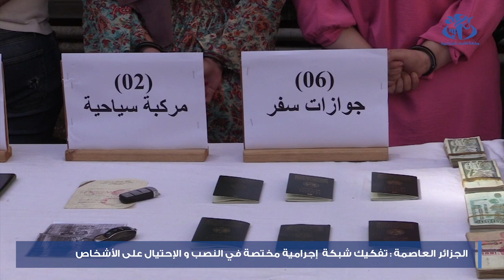الجزائر العاصمة: تفكيك شبكة إجرامية مختصة في النصب والاحتيال على الأشخاص بحسين داي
الجزائر (وأج)- تمكنت مصالح أمن ولاية الجزائر ممثلة في فرقة الشرطة القضائية بأمن المقاطعة الإدارية حسين داي، من تفكيك شبكة إجرامية متكونة من 6 أشخاص مختصة في النصب والاحتيال على الأشخاص قصد الحصول على تأشيرات بطريقة غير قانونية، حسب ما أفاد به بيان لمصالح الأمن الوطني.